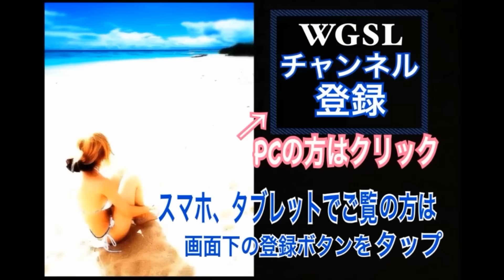ゴルフWGSL練習風景Toshi編vol.36捩じれのないストレートドロードライバーショット！【Toshi】WGSLスイングコンサルレッスンgolfドライバードラコンアイアンアプローチパター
WGSL動画出演者の中で最も人気の高いスイングをする１人、Toshi君のドライバーショット動画です。

今回の動画も、彼のスイングアクションを見るだけで前倒しが分かるし、ひっくり返すというアクションが理解出来ると思います。

●頂戴するコメント対応について･･･の記事